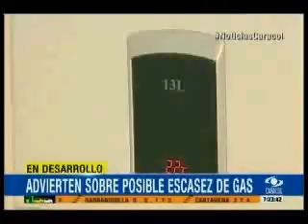La Contraloría advierte que en dos años subirá el precio del gas natural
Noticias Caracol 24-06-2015